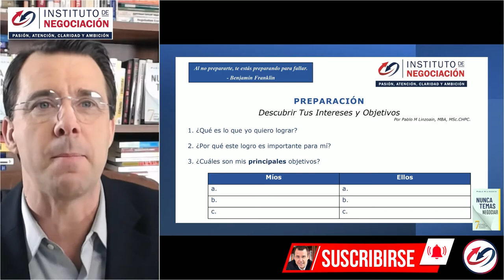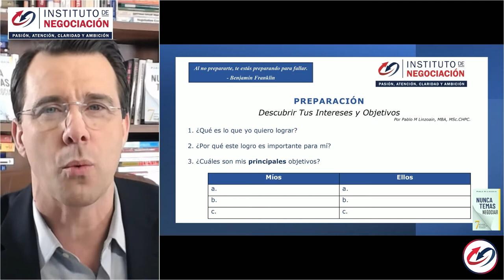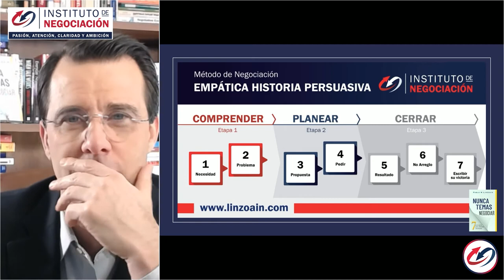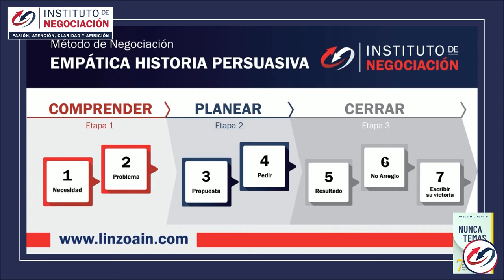CREACIÓN de HÁBITOS – 4 pasos Psicológicos para ADQUIRIR Hábitos ATÓMICOS y SALUDABLES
👉🏻 El destacado experto internacional en negociación, Pablo M. Linzoain, muestra CREACIÓN de HÁBITOS – 4 pasos Psicológicos para ADQUIRIR Hábitos ATÓMICOS y SALUDABLES

Obtene tu copia de mi libro